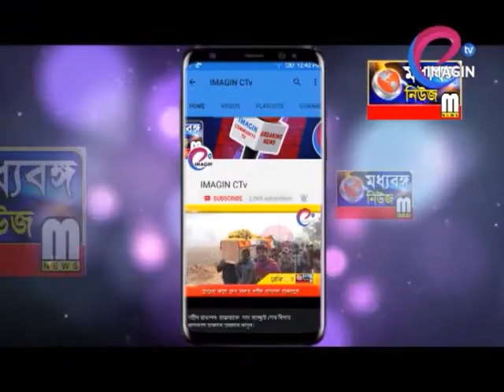লোমশ মাকড়সা ঘিরে আতঙ্ক